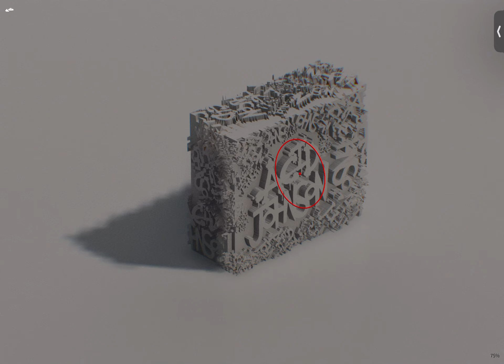4 March 2024